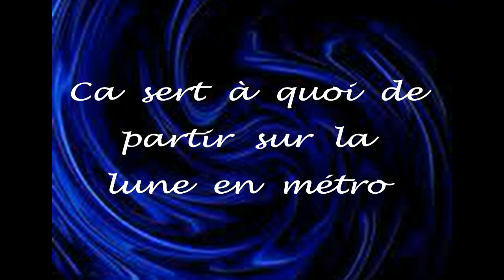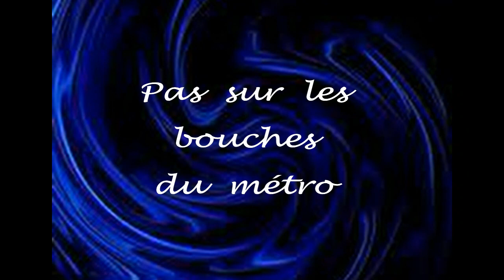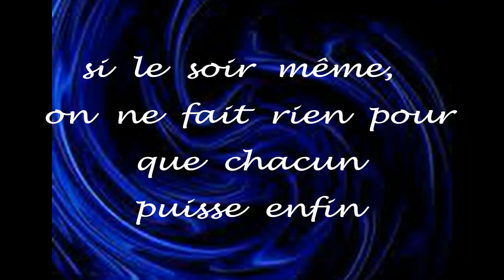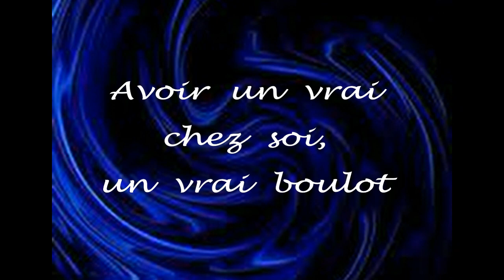Dormir au chaud - Beverly Jo Scott (avec paroles)